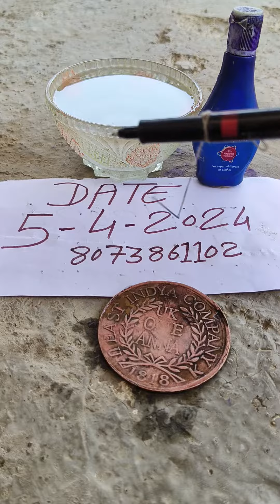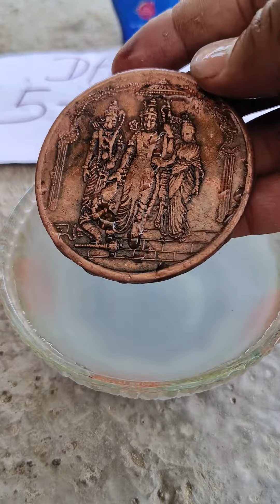Coin Anti iron coin chemical needle marking 8073861102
original Ram Lakshman Sita coin 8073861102

NTR coin chemical available for sale